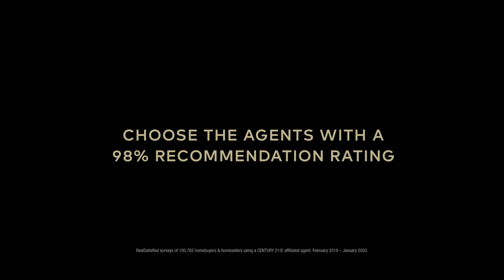CENTURY 21 will never abandon you!_1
First time home buying can be scary. Who you choose as your agent matters most. Choose a CENTURY 21 Redwood Realty Rockstar Agent and you are in safe hands!